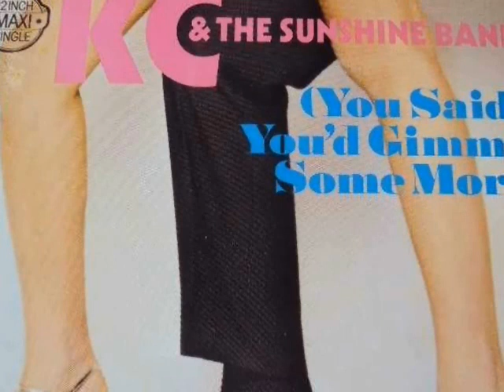KC & THE SUNSHINE BAND- 10 SUCESSOS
O KC and the Sunshine Band é um grupo musical norte-americano. Fundado em 1973, o seu estilo incluiu funk, pop e disco. As suas canções mais conhecidas são "That's the Way (I Like It)", "(Shake, Shake, Shake) Shake Your Booty", "Keep It Comin' Love", "Boogie Shoes", "I'm Your Boogie Man", "Give It Up", "Get Down Tonight" e "Please Don't Go".
Acompanhe esses e outros sucessos da banda no vídeo enviado.